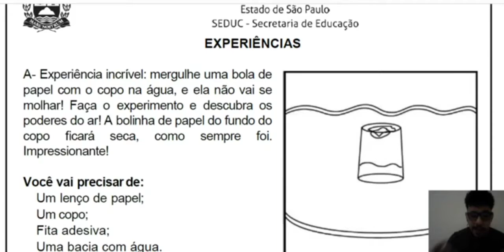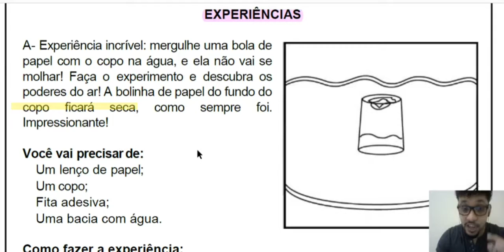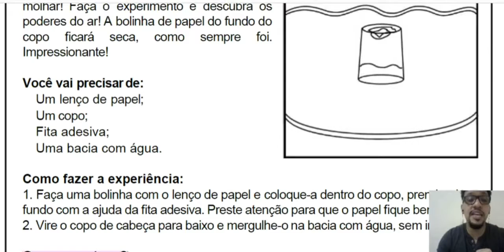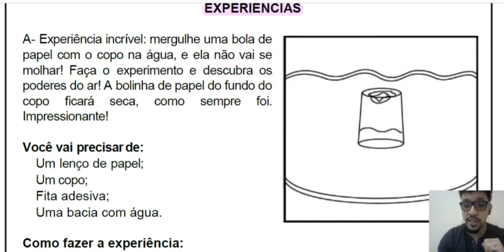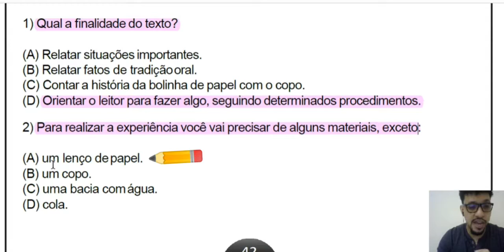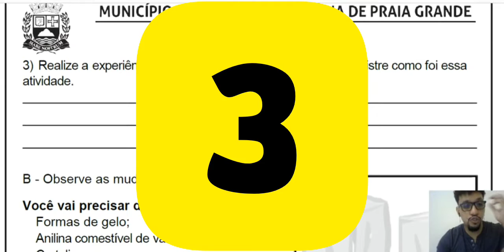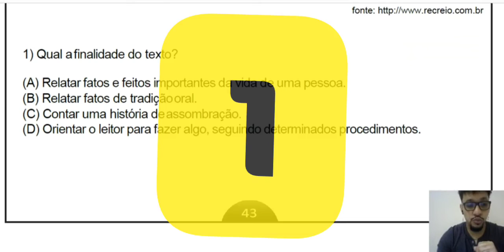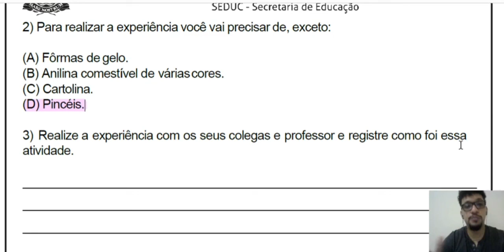TEXTO INSTRUCIONAL + EXPERIÊNCIA DO COPO | MATERIAL DE APOIO (PÁGINAS 42 a 44)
Fala, turma. Nossa aula de hoje é de língua portuguesa e hoje nós vamos continuar resolvendo as atividades do material de apoio. Páginas 42 a 43.

Nessas atividades vamos falar sobre o gênero textual texto Instrucional e também vamos realizar uma experiência seguindo o passo a passo de um dos textos nas atividades.

Então vai lá e pega seu caderno, lápis e borracha pois chegou a hora da correção.